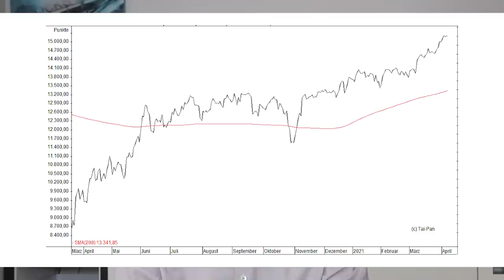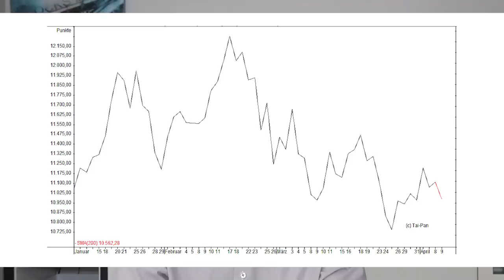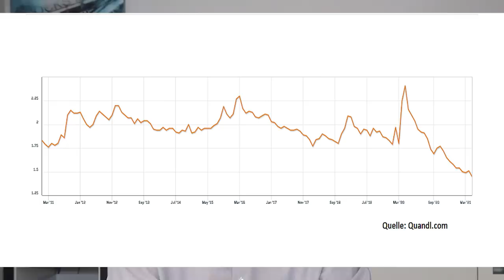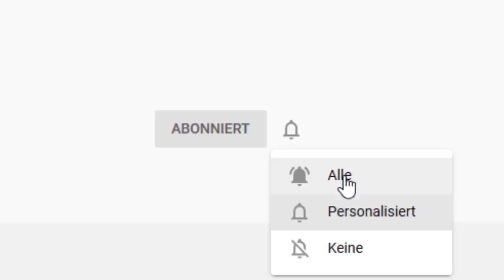Aktien-Crash, wenn DAS passiert...???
In der Corona-Krise steckt Deutschland jetzt mitten in der dritten Welle – trotzdem läuft die Rallye an den Börsen weiter. Steigen unsere Aktien zurzeit TROTZ oder WEGEN Covid-19? Und was passiert, wenn wir eines Tages tatsächlich wieder zur Normalität zurückkehren? Eine Einschätzung von Gerhard Heinrich.